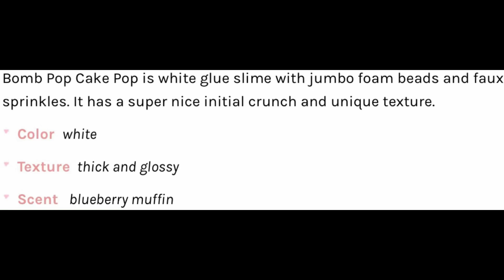How to Make Bomb Pop Cake Pop Slime